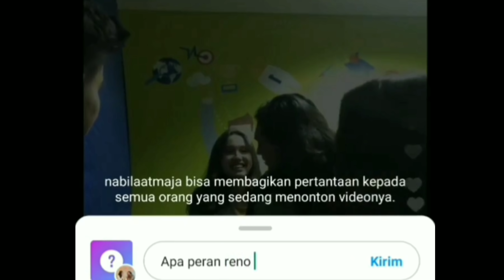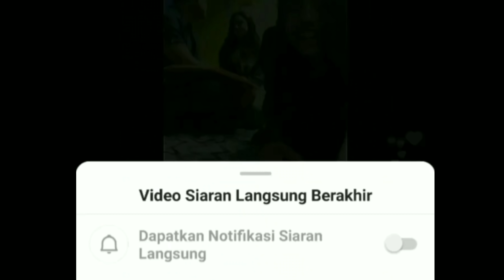Tersorot Kamera Kekasih Giorgino Abraham Begini Lah Ayahanda Setujui Hubungan Mereka Mantap Menikahh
pasangan baru ini emang sukses bikin salfok netizen. Kedekatan mereka tak hanya dilokasi syuting. Yuk intip di balik layarnya. bikin gemes

Giorgino Abraham
Yasmin napper
Love story the series
Sinetron sctv
Sinemart
Love story hari ini
Love story 18 Januari 2021
Ost love story
Love story sctv

Video ini hanya hiburan ya gais. Pasti mereka punya privasi masing-masing mohon saling menghargai